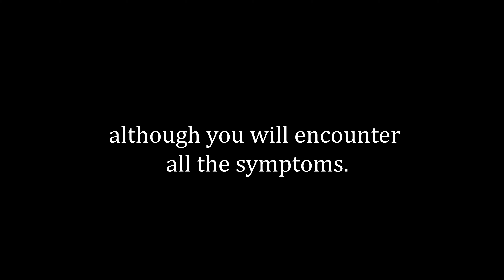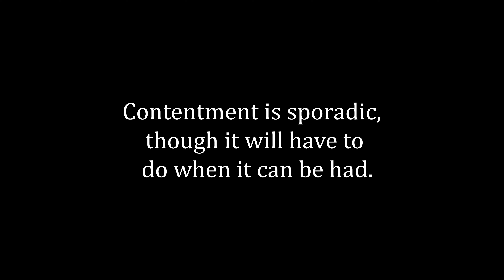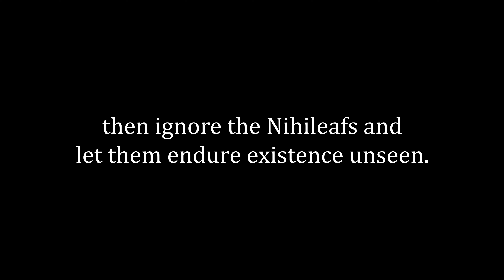Nihileafs Trailer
gloomy sunday - billie holiday